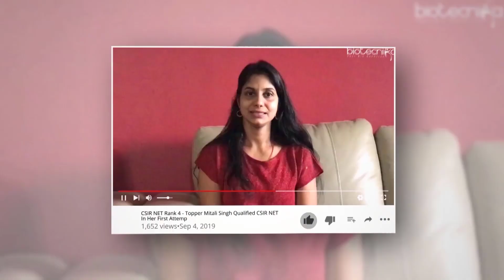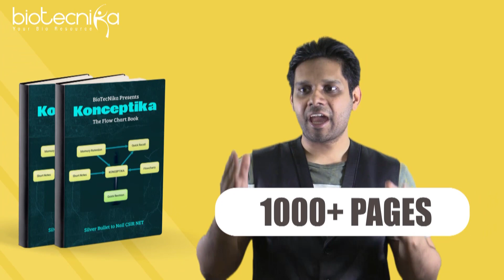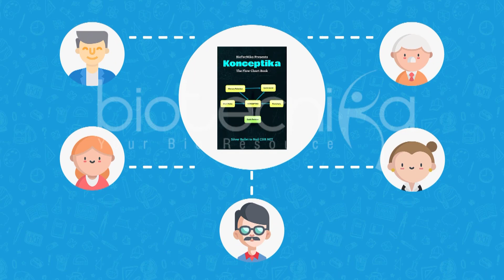CSIR NET Konceptika Flow Chart Book - Must Have Book For All CSIR NET Life Science Aspirants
CSIR NET Master Tool - Konceptika Flow Chart Book - Must Have For All CSIR Life Science Aspirants